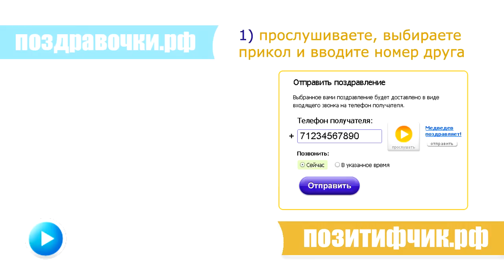8 Марта - поздравление женщине на мобильный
Подарите радость своим друзьям и близким :-) С праздником Вас!